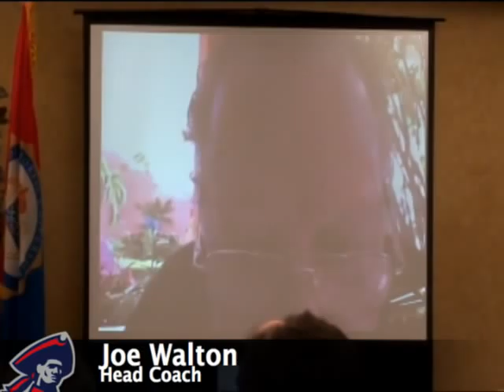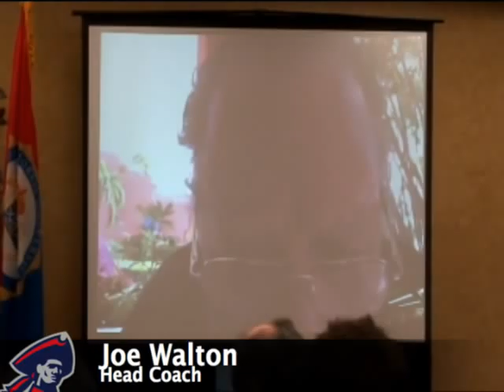RMU Annouces Head Coach In Waiting-- John Banaszak